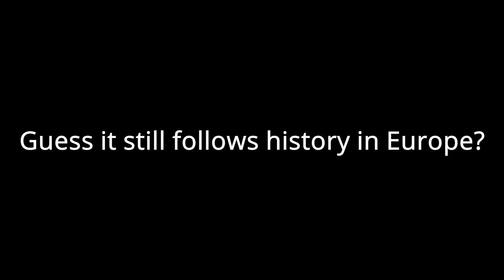If India is swapped with the Balkans - Hoi4 Timelapse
Mod used
What if half of India and the Balkans were Swapped?
Timelapse counter
All DLC are enabled:
- La Resistance
- Battle for The Bosporus